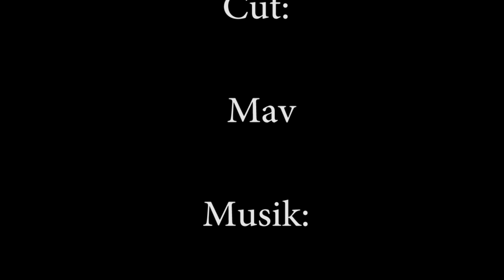MJX F645/45 + GoPro First Flight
Jungfernflug!
Mein 1. RC-Heli (auch kein Koax voher). Also bitte keine Bemerkungen über meine Flugkünste und das dieses Video wegen fehlender Äktschn langweilig ist ;-)
Orginal-Akku wiegt 94gr., die Gopro 100gr. (wohl zuviel für dieses Model)
2.-Akku (2 Stk. bestellt) wiegt 55gr., 20c-fähig, hat aber "nur" 1200mAh,
mit einer Flycamone HD sollte das Teil nicht soo schnell an seine Grenzen kommen.
Wir haben Herbst, also "brauche" ich Positionslichter und wenn nicht zu kompliziert auch ein AntiColi (blinkend). Hat jemand eine Idee, einen Vorschlag, einen Link?